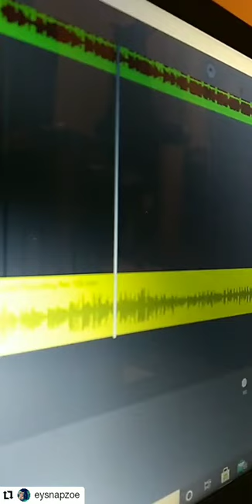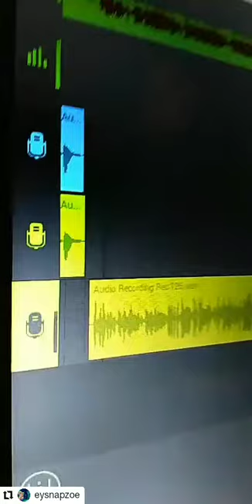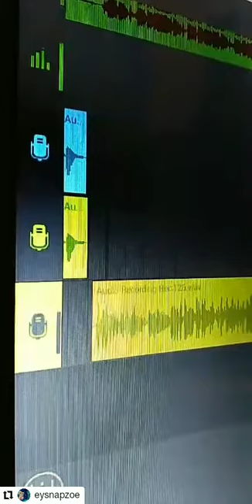Eysnapzoe - Spirit Touch (Sample)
Tune In Like And Speed It up if ya want

Unsigned Artist *New* Release

EySnapzoe - Spirit Love